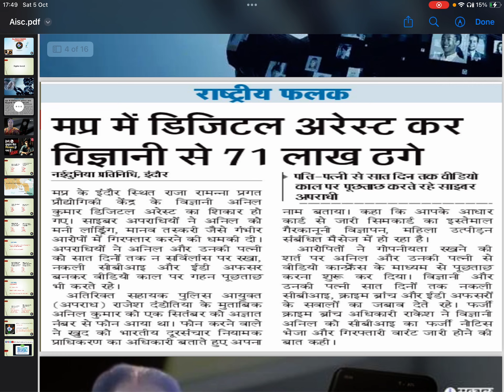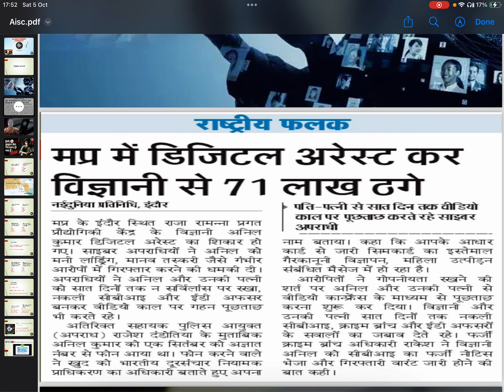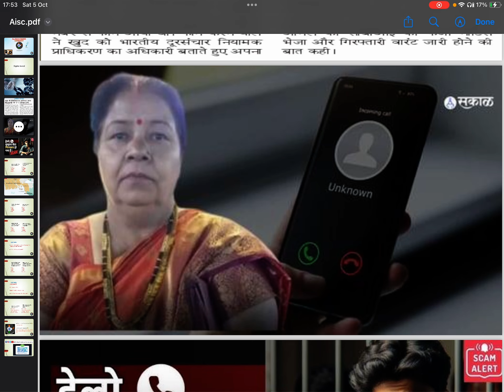Digital Arrest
क्या होता है Digital Arrest Be Aware